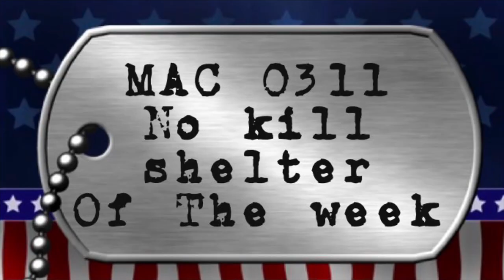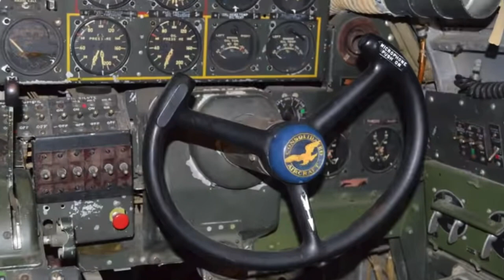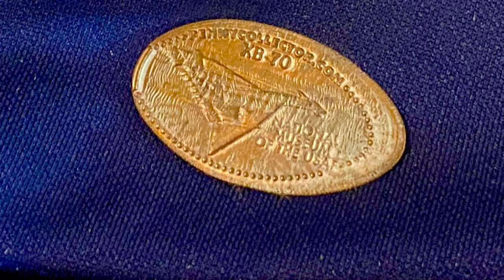Secret Truth of Strawberry B!tch | B-24 376th Heavy Bombardier Group ￼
This B–24 heavy bombardier aircraft was named the strawberry bitch by her first crew in 1943. Captain pilot Daniel Rice shares recollections as we review video of the same aircraft.

The T-shirt mentioned is any design short sleeve any color one-sided only.

Hats AND MORE!
FountainArtStudio.com

 THANK YOU FOR SHARING THIS VIDEO

$RedStepStacker
(Last 4 if needed 8155)